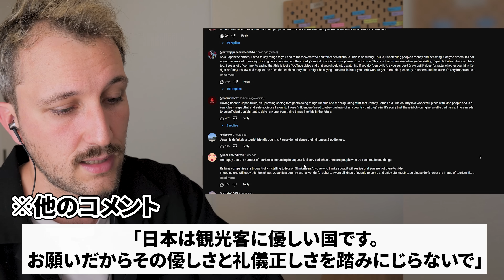迷惑系Youtuberが日本で犯罪行為を行ってしまった件について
Bebechanはじめましての方々は、ぜひこちらのプレイリストから人気動画をチェックしてね！

🇫🇷Bebechanチャンネルへようこそ！🇯🇵
私はオレちゃんことオレリアンと申します！！東京在住のフランス人です！
恋愛、食べ物、人生、仕事などフランスと日本の文化の違いをご紹介します。
また、フランス人の友人達との東京ライフについてもお話ししていきます！

フランスにもう帰れない！？日本を離れられない理由【日本のすごいところ】↓

【食べ比べ】フランス人が日本でクロワッサンを食べたら？予想を超えてきた！Mitsuコラボ🥐  ↓

【フランス人パティシエ】日本のシュークリームを食べてみた！断トツで美味しいのはどれ！？【食べ比べ】🇫🇷🍰🇯🇵↓

プレイリストから好きなトピックをチェック！